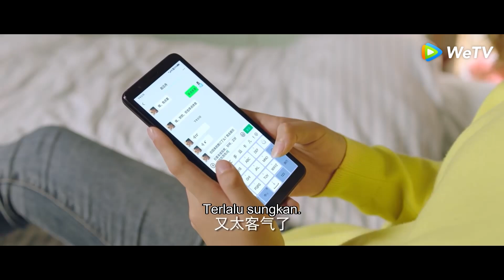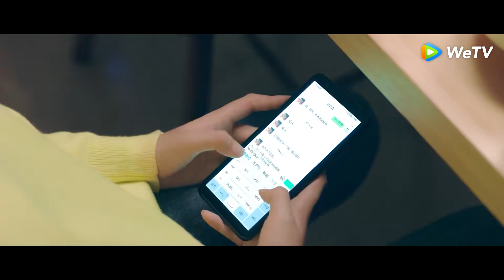Highlight EP12 Zhou Xiao bermimpi berciuman dengan Fanzhou | The Love Equations | WeTV【INDO SUB】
Ini mengikuti sepasang kekasih sekolah yang berpisah dan bertemu lagi dalam sebuah cerita tentang tidak pernah menyerah pada cinta dan dengan berani mengejar impian Anda.
Zhou Xiao adalah penggemar berat novel-novel detektif. Zhao Fanzhou adalah seorang mahasiswa ilmu forensik yang berbakat di bidangnya. Keduanya jatuh ke dalam asmara yang manis, namun kisah mereka berakhir dengan patah hati ketika Zhao Fanzhou putus dengan Zhou Xiao. Suatu hari, mereka bertemu lagi.

Pemeran: Gong Jun, Liu Renyu